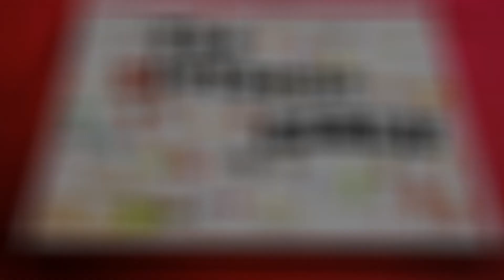19 for 2019 | Disney Pin Tag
19 for 2019 | Disney Pin Tag
Today I am so excited to share a Disney Pin Tag created by two other YouTuber friends wrestling with disney and Cinder Ali Loves Disney. We had so much fun sharing our 19 pins for 2019 and hope that you join in the fun as well.  All the questions and these channels are all linked below.

*Amazon Associates Link- (Purchase most of the things we use in our videos here)

19 for 2019 | Disney Pin Tag Questions:
1. Happy New Year! Share a pin with the year noted on it!
2. How long have you been pin collecting.
3. Briefly share how you got started and what you like about pin collecting.
4. Share your newest pin
5. Share your pin with the most Disney characters in it
6. Disney pin that features the most obscure film or character.
7. Share a pin that represents your Valentine for 2019, or who you hope will be your valentine for 2019!
8. It’s not easy being green—even if it’s St. Patrick’s Day! Share a green pin.
9. Share your #1 favorite pin.
10. April Showers bring May Flowers! Share a pin that shows off nature!
11. What pin represents summer time to you.
12. Share your favorite patriotic pin.
13. The spooks come out at night! What is your favorite Halloween pin.
14. Share your favorite attraction pin.
15. Time to give thanks! Share a Thanksgiving pin or a pin that represents it to you.
16. What is your favorite princess pin or a pin with your favorite character on it.
17. Share your favorite Christmas pin.
18. Share a pin that represents a favorite memory from a past Disney trip.
19. Share a pin that you feel most represents YOU.

Social Media Links for ThePintasticGirls:
*ThePintasticFriends Facebook Group: